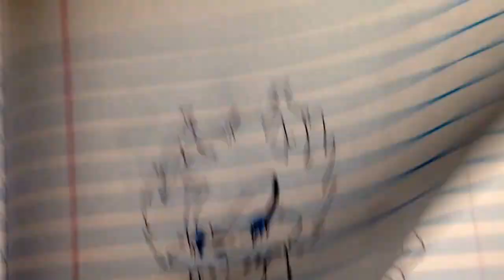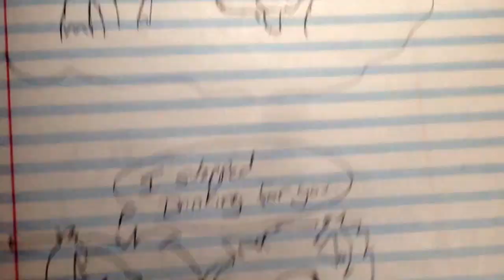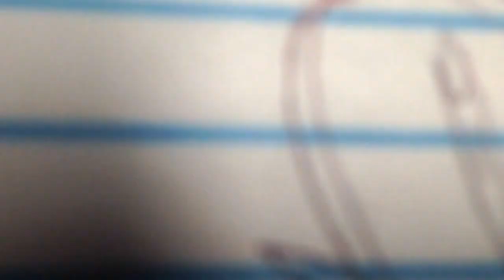Lance - I bet my life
Lance was an alcoholic in his young years. Always partying and living the "good life". Meanwhile being roommates with your older brother caused conflict in the house because of Lance drinking heavily. Lance ended up leaving to go move in with his friends. Since no one was there to lecture or bother him about drinking, he continued his bad habits. Until one day being so drunk he got into fight which later involved him to spent almost 4 years in prison. After spending his time in Prison. He then leaves to visit his brother after years to later see he had already started a family. It's been 3 years that Lance has been out of prison and in those years was when he meet the love of his life, Ella. Who later gave birth to their only son Ray. Thinking that his past was in the past. It later backfired, coming back to haunt him. The same man who Lance got into fight came and brutally beat lance's Older brother. Raged at the fact of seeing his brother covered in blood.